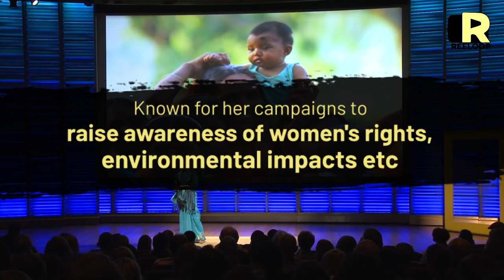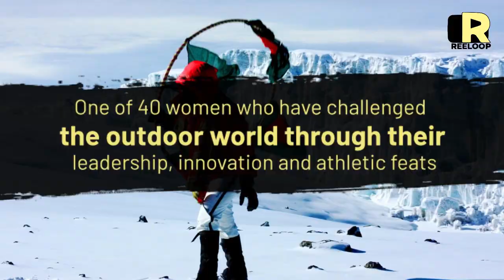Wasfia Nazreen: A name of Victory | Reeloop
Wasfia Nazreen is a Bangladeshi mountaineer, activist, environmentalist, social worker and writer. She is the first Bangladeshi and first Bengali to complete the Seven Summits  She has made it her purpose to brave these climbs for the sake of something larger - for the women of Bangladesh. She is one of the legendary Bangladeshi women to have made pioneering contribution.

৬. খেলাধুলা বিষয়ক নিউজ ও আপডেট, প্রোডাক্ট রিভিউ, দেশ-বিদেশের অজানা সব ফ্যাক্টস, মজার সব পাবলিক অপিনিয়ন ও ইংরেজি শেখার দারুণ সব ট্রিকস পেতে আমাদের "Reeloop Media" চ্যানেলটি দেখুনঃ